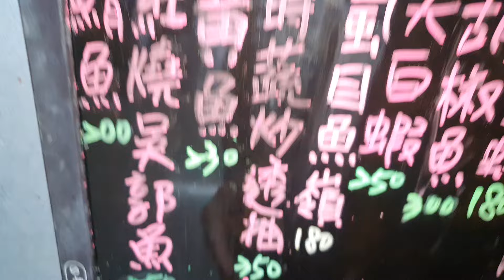採購好吃家常菜小辦桌